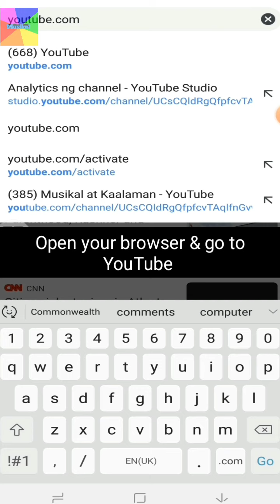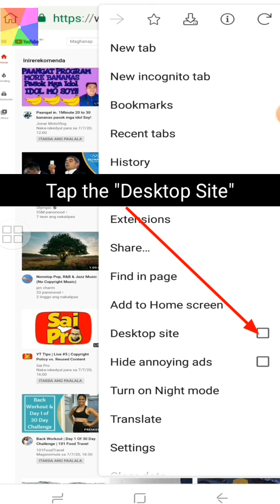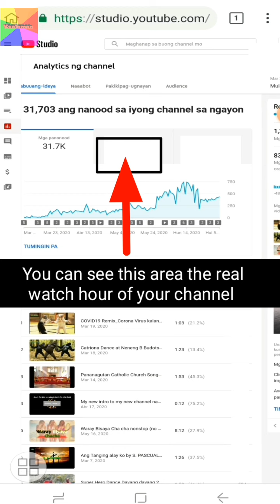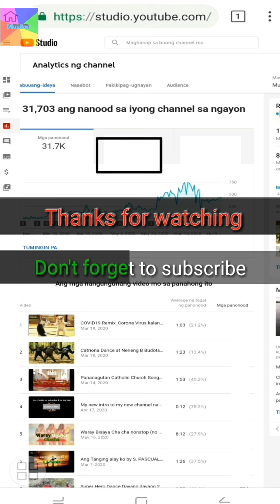How to see your realtime watch hour on your YouTube Videos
This tutorial I wanna show you how to see your realtime watch hour of your YouTube Videos in analytics.

I hope you have learned from this tutorial video & expect me to do more teaching to the best of my ability.
If you have some suggestion to this video please comments below.